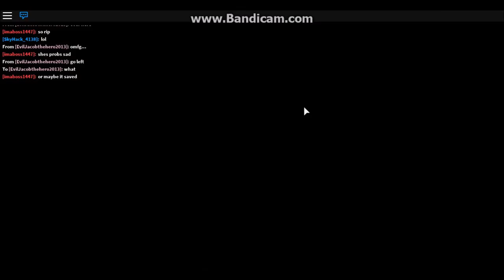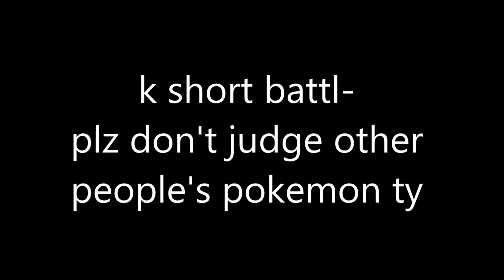OK YOU'RE TAKING THIS TOO FAR | Pokemon Brick Bronze #8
Spoilers.  plz play the game before seeing this video